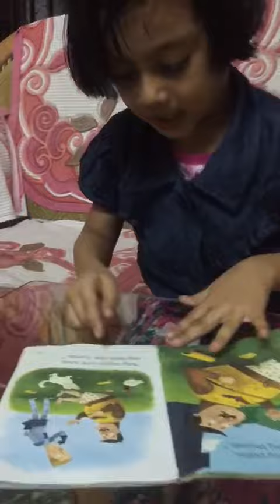Zaba Muhammed Rafi 2